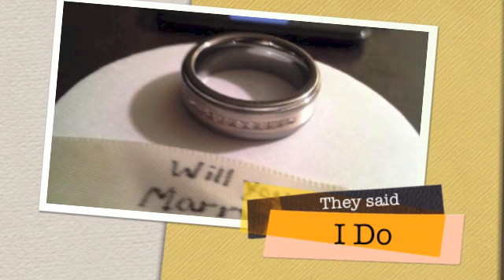Mike n Susan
Buddy Video #7